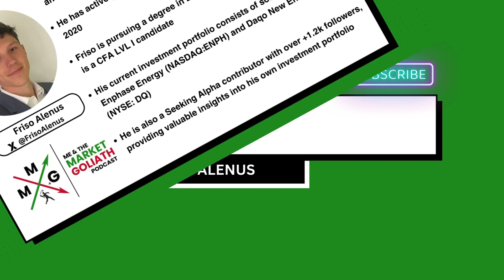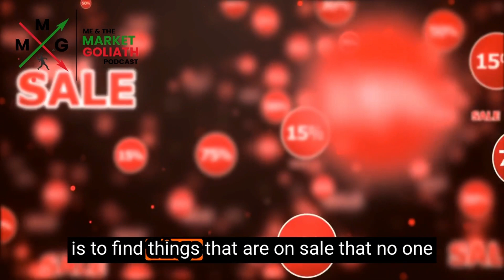Are Solar Stocks UNDERVALUED? with Friso Alenus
In  this latest podcast episode on @MeandTheMarketGoliathPodcast, we invited Friso Alenus who is an investor and Seeking Alpha Contributor from Belgium.

Friso has a distinguished degree in electromechanics and a profound interest in the world of finance and investments. His international investment portfolio consists of solar panel manufacturers, financial tech, footwear, gaming, semiconductors, healthcare, REITs, e-commerce listed in U.S. and Asia stock market exchanges.

Friso delivers thought-provoking analyses that resonate with seasoned investors and novices alike which has led him to have a following on fintwit with over 3,000+ followers. We deep dive into Friso’s investment philosophy and mistakes, the solar panel industry as well as the macro environment on solar energy and also why so many people missed out on the incredible returns from investing in the popular footwear company Crocs.

Episode Timestamps:

00:00 Introduction
01:17 What does investment mean to Friso?
01:53 When did Friso start investing?
02:12 Friso's investing style
05:20 Did obtaining a degree in electromechanics help with investing?
6:35   What is in the investing landscape like in Belgium?
8:40   Home country bias
10:47 Acquiring a worldview to study and invest in international companies
12:33 Due diligence process covering foreign companies abroad
14:52 Crocs and why many investors overlooked this investment opportunity
16:00 Acquisition of HEYDUDE
21:38 The Solar Energy sector and why is Friso bullish
25:00 Main concerns for companies like Enphase?
27:33 Interest rates and headwinds impacting solar panels
28:30 The upside with investing in solar energy
28:58 Solar energy buyers and cost structure
32:35 The role of infrastructure for solar energy development
35:00 Importance of of margins for solar industry
37:38 Friso's biggest investing mistake

Get USD$29 OFF from 7Investing's annual newsletter subscription

NO FINANCIAL OR INVESTMENT ADVICE